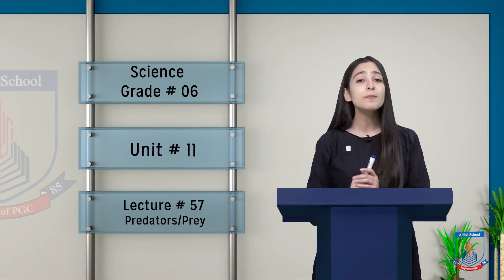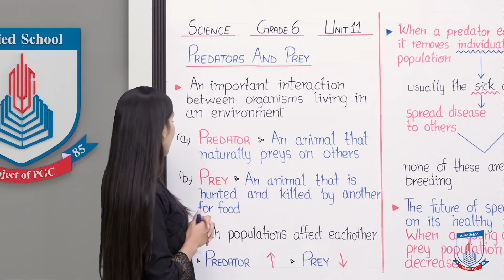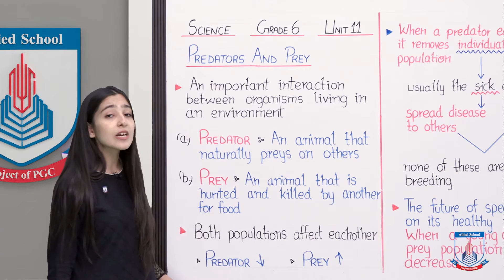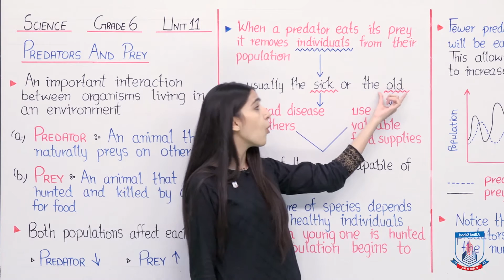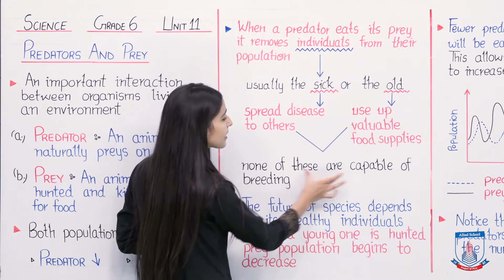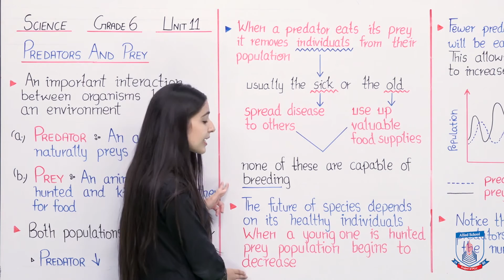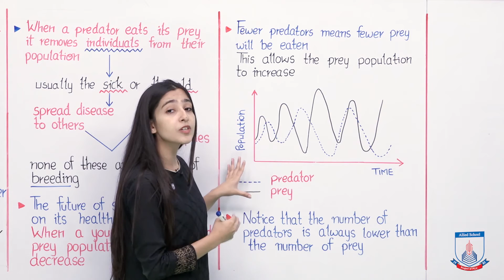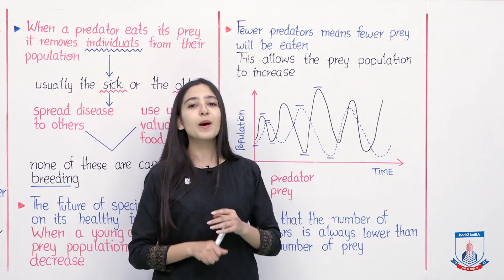Class 6 - Science - Chapter 11 - Lecture 57 Predators/Prey - Allied Schools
This lecture describes an important phenomenon going on in our ecosystem which is the predator and prey interaction. It tells us how a stronger animal hunts a weaker animal for food and how the population of one organism affects the population of other.